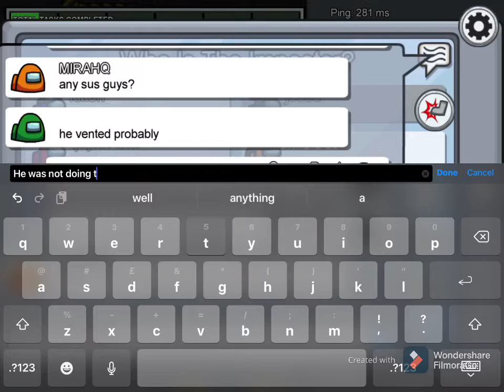Playing among us on the map MIRA HQ